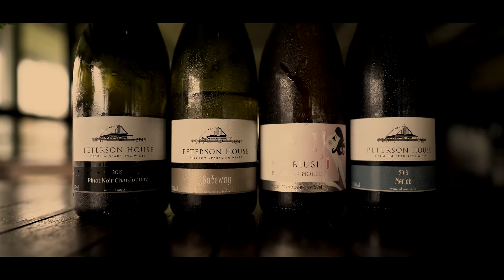Wedding Trail Wine Country Tours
The perfect way to discover your wedding venue in Hunter Valley Wine Country

Take a tour of Wine Country’s top Wedding Venues in style, have the red carpet rolled out and experience the VIP treatment everywhere you go! It’s the easiest, best and most stress-free way to discover the wedding venue of your dreams.

Hunter Valley Wedding Planner Magazine has teamed up with our friends at Two Fat Blokes to bring you the ‘Wedding Trail – Wine Country Tour’! Simply select the venues you’d like to visit and we organise everything from there. Tours include wine tastings, personalised venue tours and lots of exclusive goodies along the way!